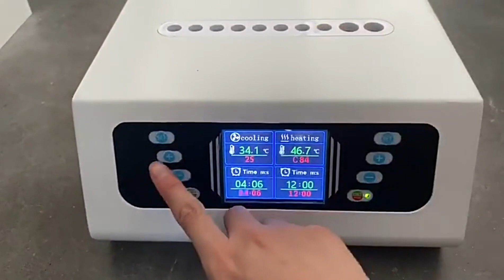PPP Gel Maker Machine MKE TDD-4MC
Hunan Michael Laboratory Instrument Co.,Ltd (Brand:MKE) is a famous manufacturer of high-quality lab centrifuges based in Changsha, China.
With over 10 years of experience in designing and manufacturing centrifuges,MKE has become one of the most reliable suppliers in lab equipment. Our facility has around 3000 ㎡ of advanced manufacturing space with more than 100 employees and follows ISO9001 and ISO13485 certified quality system. The core team members with decades industry experiences are committed to providing customers with professional solutions.
The MKE factory has passed SGS and Intertek factory inspection, and all major products have got CE certification and approved as Class II medical devices (IVD). All the manufacturing stages from the design to the final product are constantly subject to the strictest control, manufactured in accordance with international safety guidelines, e.g. IEC 61010.
In support of the highly competent medical and research personnel working daily in the laboratory, our products quietly help to make processes more efficient and provide reliable results. MKE has been building a constructive and win-win relationship with the customers worldwide. We are also proud to be the OEM partners of some leading centrifuge brands.

Our plant capabilities include:
Incoming materials inspection and warehousing
CNC-controlled sheet metal fabrication and welding
Centrifuge assembly line
Centrifuge test laboratory
Senior R & D engineers
Multi-step parts testing of electrical and physical performance
Independent quality control for each manufacturing phase
Packaging fabrication

MKE covers a wide range of laboratory equipment. In addition to centrifuges, we also offer other laboratory and medical equipment such as water purification systems, blood bank equipment, ultra-low temperature refrigerators, laboratory incubators, dry baths, water baths, plate washer, mixer, shakers, etc.
MKE always looks forward to learning from our valued customers and well-wishers.  Your kind feedback will be treated with utmost sincerity.

Mobile/WeChat:
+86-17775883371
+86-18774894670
TEL:
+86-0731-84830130